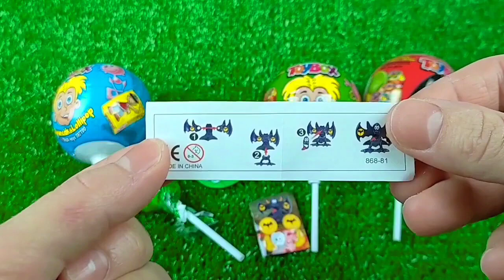ASMR Mochi Ice Cream Zenzai 【Mukbang/ Eating Sounds】 dubybuba #777 candy Asmr Lollipop